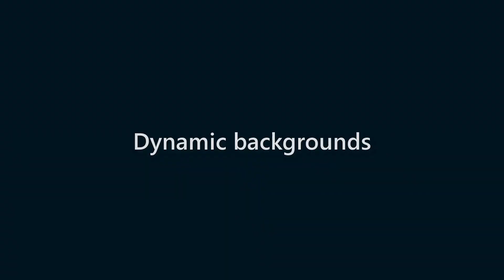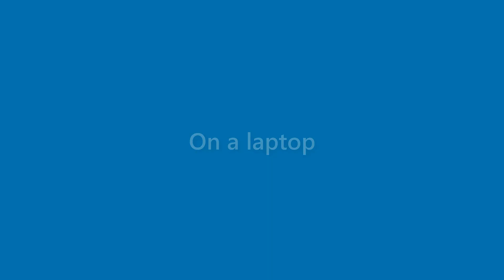Amaya O'donnell - appearance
Name Look - Amaya O'donnell - appearance. In this video we present "Amaya O'donnell" name look and feel in various scenarios.
This video will cover:
How does "Amaya O'donnell" look as a personal letterhead?
How does "Amaya O'donnell" look on a business card?
How does "Amaya O'donnell" look on a computer/laptop screen?
How does "Amaya O'donnell" look with different background colors?
How does "Amaya O'donnell" look with various fonts?